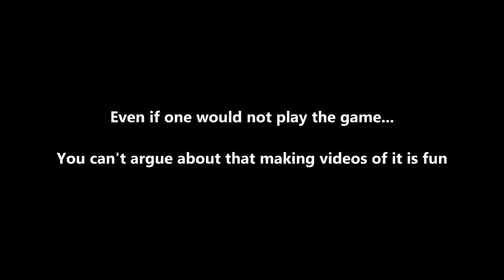Tribes: Ascend - Second Last Video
Having not played Tribes: Ascend for so long time... I still have most of the content that i recorded. This is the other half of all remaining footage i captured. Just saying that since i'm not willing to play this game anymore, these are going to be last videos about it. Could babble forever about the issues with this game but cba.

Making the last one when i feel like it.